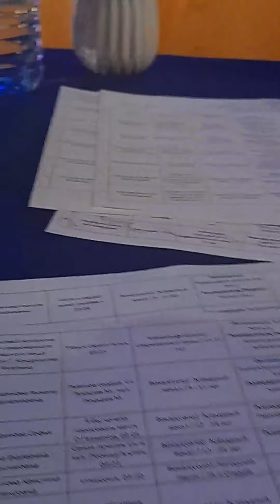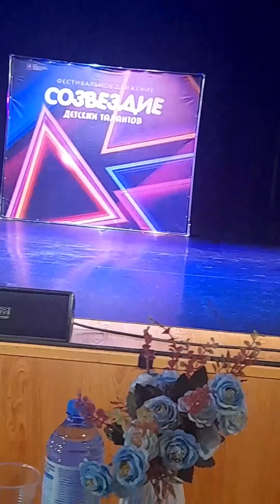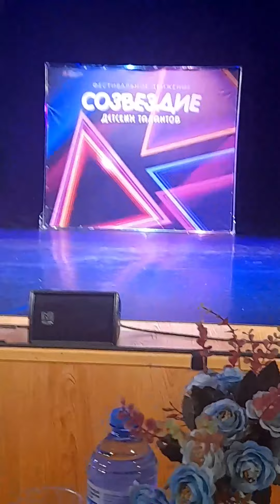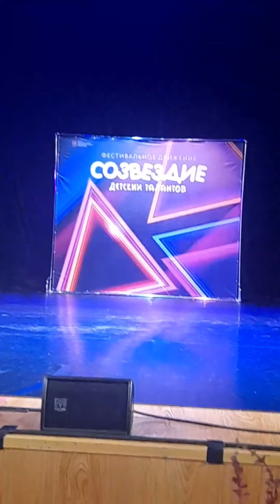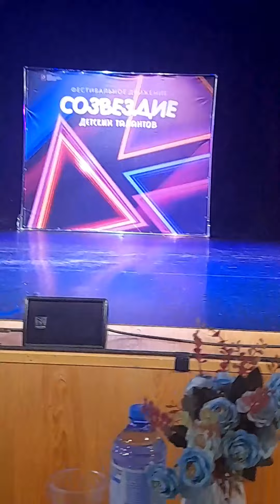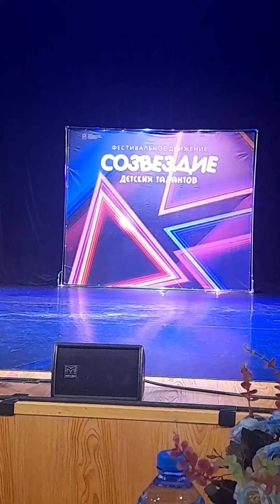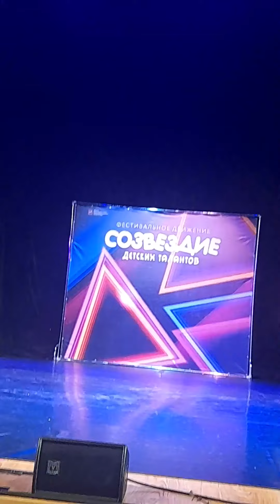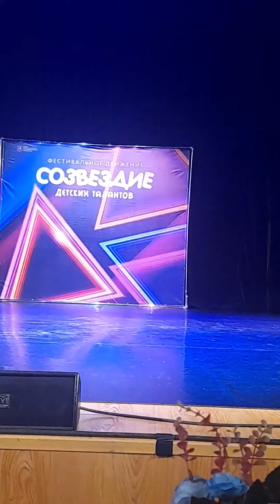Вера Снежная - Фестиваль МЕЛОДИИ ЛЕТА 2023.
✨🎶Рада приглашению, в качестве Почётного гостя и в Жюри Международного конкурса - фестиваля "МЕЛОДИИ ЛЕТА" , фестивального движения "СОЗВЕЗДИЕ ДЕТСКИХ ТАЛАНТОВ"! Успеха участникам ,до встречи!👋😘
Светлана Петухова Динарит Демченко Фестивальное движение Созвездие детских талантов ЦОК ВКС Вера Снежная Московский музыкальный театр "На Басманной"

✔ Вера Снежная - промо ролик. Русские песни. Музыка для души.

Попурри - Вера Снежная | Музыка для души | Русские песни

Меня зовут Вера Снежная.
Искренне рада приветствовать Вас на своём канале!
Здесь Вы сможете увидеть эксклюзивные  видео, послушать уже полюбившиеся песни и, возможно, понять, что моя Профессия-это и мой образ жизни...

Королева шансона Вера Снежная давно завоевала любовь широкой публики: ее песни звучат на радиостанциях, со сцен главных концертных площадок страны, за праздничным семейным столом и в местах лишения свободы. Душевное исполнение и любовь к своим зрителям прочно закрепили за Верой звание одной из лучших исполнительниц жанра, и она продолжает радовать поклонников новыми хитами.

Вера Снежная окончила музыкальную школу по классу фортепиано, а затем и музыкальное училище, и после театральной студии, где она училась с Андреем Данилко, Вера поступает в ГИТИC на эстрадное отделение.

Свой творческий путь Вера начала с работы в составе групп уже известных исполнителей жанра шансон - Александра Кальянова, В. Токарева, Л. Успенской, и многих других. Параллельно с этим велась работа над первым сольным альбомом, который вышел в 2002 году под названием "Девчонка из дальнего города". Позднее на одноименную песню был снят клип, который вошел в третий сборник видеоклипов "Звезды русского Шансона - 3".

В этом же году Вере Снежной были присуждены премии: "Достойная песня 2002", "Королева шансона", диплом за "Лучший дуэт" с М. Шелегом на песню "Карточный домик", а также, уже в 2003-м, она стала лауреатом почетной премии "За лучшее воплощение женского образа" на 3-м международном фестивале "Песни, спетые сердцем" по решению "Взрослого радио Шансон 106 FM" в Киеве. Безусловно, это говорит о том, что Веру Снежную заметили и оценили слушатели.

В 2004 году Снежная записывает второй альбом «От свидания до свидания». Активно гастролирует, посещает с концертами Днепропетровск, Красноярск, Киев, Сочи, Санкт-Петербург. Начинает работу над третьим альбомом «Играем в молчанку», который выходит в свет в 2005 году. Вера Снежная пробовала себя не только в музыке, но и на телевидении. Вела программы «Звездная ночь шансона» на ТВЦ, «Золотой дождь» на ТВ-3. Не раз участвовала в фестивалях: «Достойная песня», «Черная роза», «Песня, спетая сердцем», «Концерт памяти Михаила Круга в Лужниках», «Звездная пурга» и многих других.

Дискография:

1996 г. «Сутенер»
1997 г. «Эх, Оксана»
1998 г. «Все, что было или Пляжный роман»
2001 г. «Праздник каждый день»
2002 г. «Девчонка из дальнего города»
2003 г. «Праздник каждый день» - (переиздание)
2004 г. «От свидания до свидания»
2005 г. «Играем в молчанку»
2006 г. «Новое и лучшее»
2007 г. «Карточный домик» - (серия «Шансон PLATINUM»)
2007 г. «Праздник каждый день – 2»
2009 г. «Случайный роман»
2010 г. «Песни Высшей Пробы»
2015 г. «Любимые песни»
2016 г. «География любви» Вера Снежная